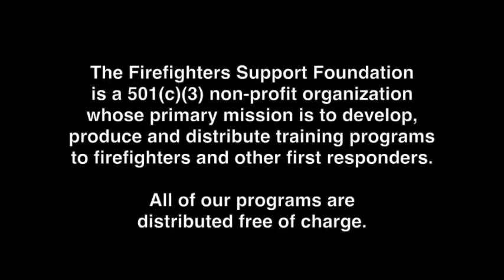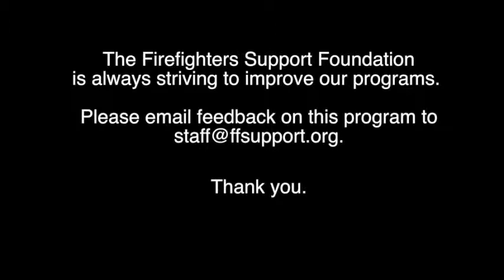Essential Ladder Skills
This program from the Firefighters Support Foundation offers the essentials of ladder preparation, approach, placement, raising, climbing, and more.